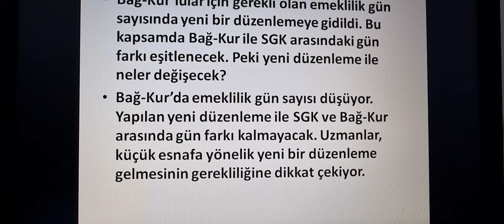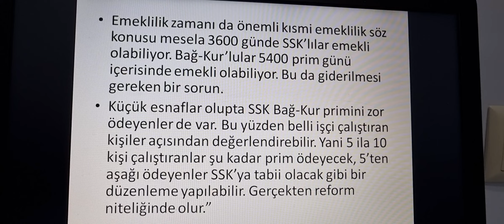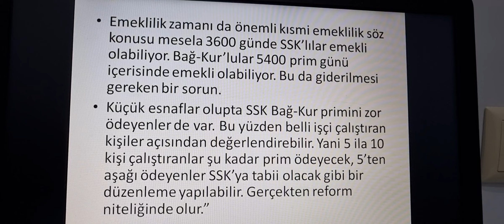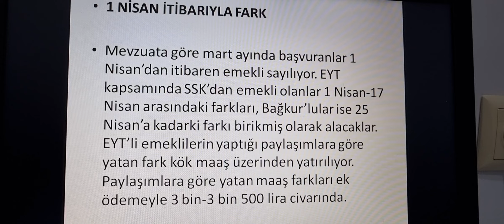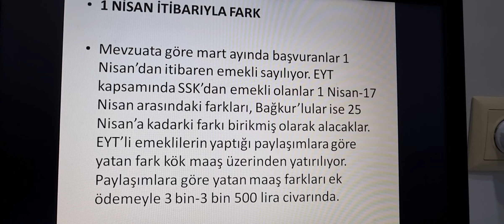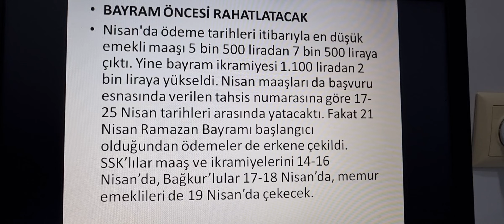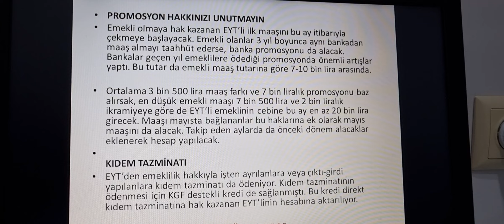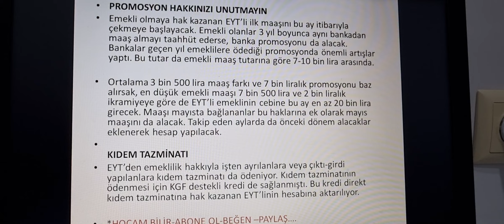SSK-BAĞKUR PRİM GÜNÜ EŞİTLENİYOR ...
EYT'li emekliye 20 bin TL! Bugün ödemeler başladı.
1.6 MİLYON BAŞVURU OLDU
1 NİSAN İTİBARIYLA FARK.
YATIP YATMADIĞI NASIL SORGULANIR?
BAYRAM ÖNCESİ RAHATLATACAK
PROMOSYON HAKKINIZI UNUTMAYIN
KIDEM TAZMİNATI...DETAYLAR VİDEOMUZDA...